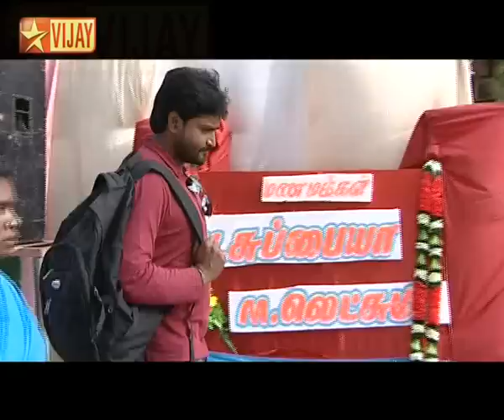Saravanan Meenatchi - Episode 022 | Part 03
Saravanan & Meenatchi meet each other and Saravanan says bye to her and leaves |Saravanan sits in the bus stand and thinks about the four days spent there with Meenatchi | Meenatchi comes to the bus stand with her sister .